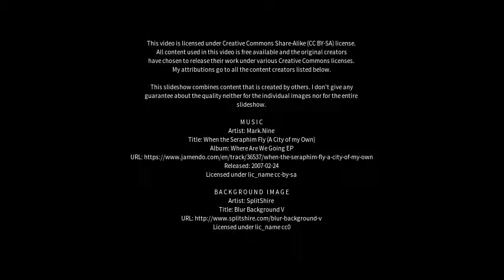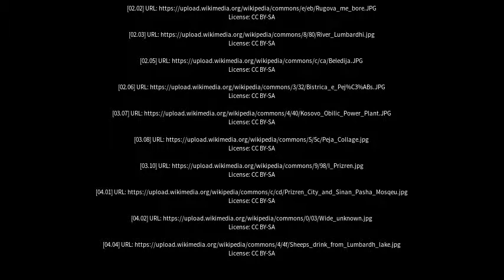Best places to visit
Best places to visit - Lumbardhi (Kosovo) Best places to visit - Slideshows from all over the world - City trips, nature pictures, etc.